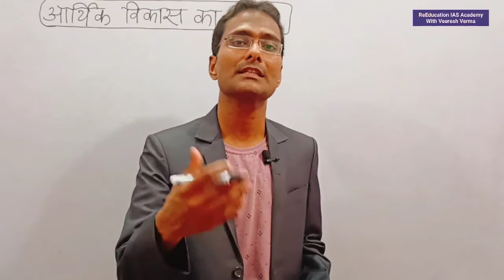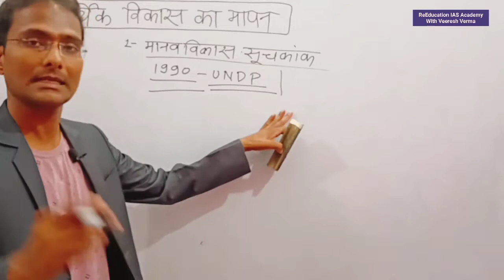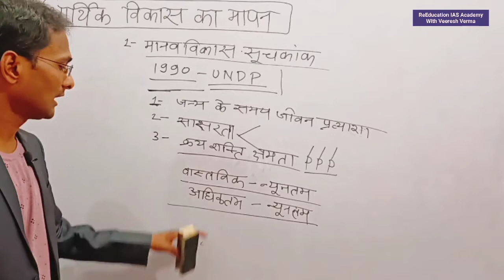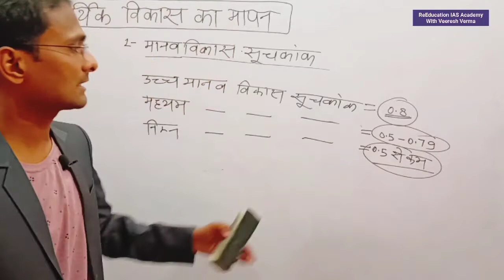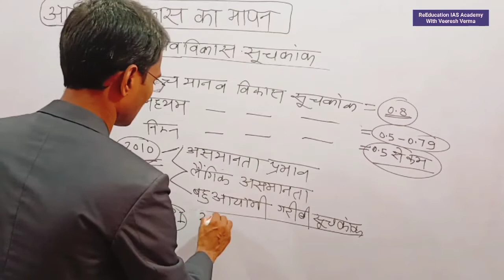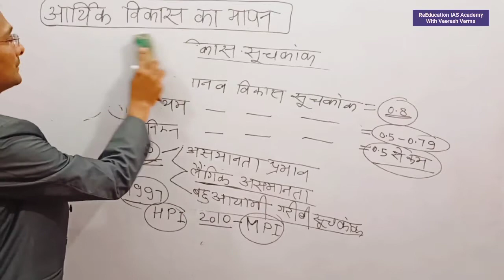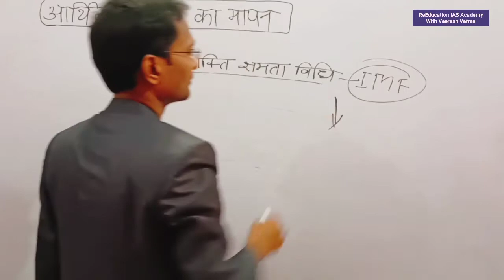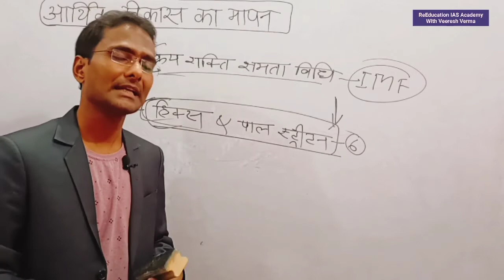PHYSICAL QUALITY OF LIFE INDEX (जीवन का भौतिक गुणवत्ता सूचकांक )-PQLI || MPI | HDI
Reeducation IAS academy
ReEducation classes
भौतिक गुणवत्ता का सूचकांक लैंगिक असमानता क्रय शक्ति क्षमता विधि HDI MPI
Economics important topic
Important lesson and chapter of Economics
Manav Vikas suchkank
what is physical quality of life index
PQLI
quality of life index
GNI
GNP
Gross National Income
Per capita income
HDI HUMAN DEVELOPMENT INDEX
GENDER INEQUALITY INDEX
LITERACY RATE
LIFE EXPECTANCY INDEX
gross national product GDP